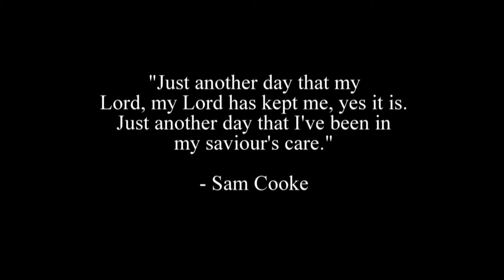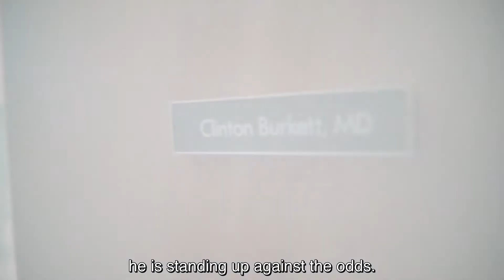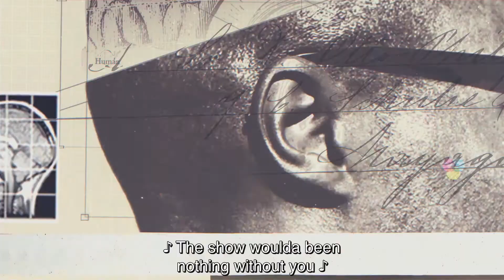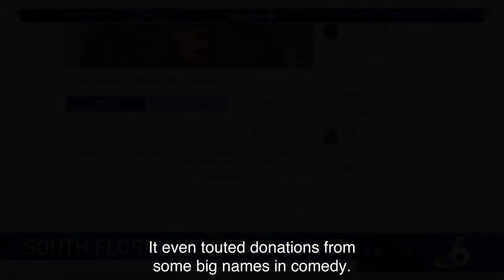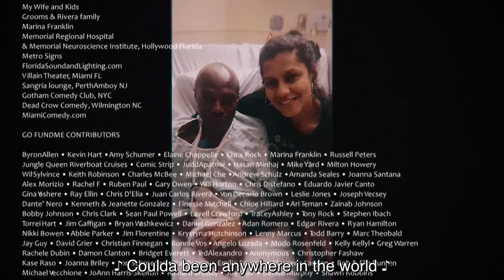Stand up Comic, Survives Brain Surgery, KYLE GROOMS BRAIN HUMOR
Comedian Kyle Grooms talks love, family, and surviving brain surgery as he turns comedy into tragedy in this documentary-style special.